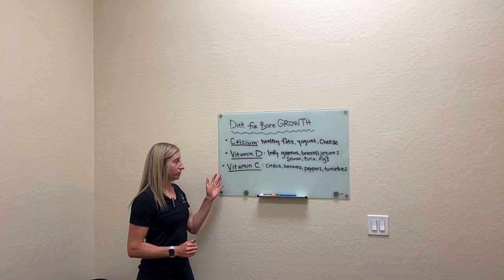Things to Eat to Support Bone Growth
The videos on this YouTube channel are not intended to provide a diagnosis or substitute for medical advice. By attempting any of the exercises in the video, you do so at your own risk. It is normal to experience some soreness after doing an exercise you are not used to doing. But if your pain increases, moves to a different location or new or different symptoms arise after doing an exercise, you should stop the exercise and seek advice from a physician or physical therapist. We make no representations, guarantees or warranties that the information or exercises in this video are appropriate for you or will result in improvement of your medical condition or function. BY USING THIS YOU TUBE CHANNEL AND ATTEMPTING THE EXERCISES IN THE VIDEOS, YOU AGREE THAT MICHELLE MOORE, CAMERON MOORE AND CONTINUOUS MOTION PHYSICAL THERAPY, PLLC AND ITS MEMBERS, EMPLOYEES OR AGENTS WILL NOT BE LIABLE TO YOU OR ANY THIRD PERSON FOR ANY INDIRECT, CONSEQUENTIAL, EXEMPLARY, INCIDENTAL, SPECIAL OR PUNITIVE DAMAGES ARISING FROM YOUR USE OR MISUSE OF THIS VIDEO WHETHER SUCH DAMAGES ARISE IN CONTRACT, TORT, NEGLIGENCE, EQUITY, STATUTE OR BY WAY OF ANY OTHER LEGAL THEORY REGARDLESS OF WHETHER SUCH DAMAGES COULD HAVE BEEN FORESEEN.